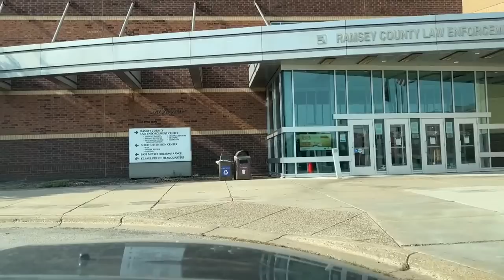Live on Patrol #246 (Jul. 20, 2022)